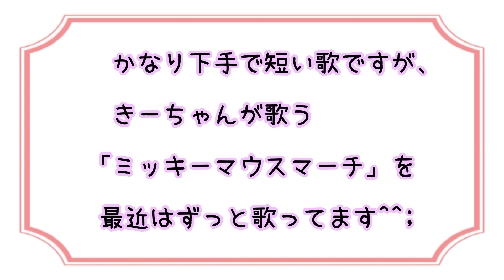オカメインコのマネをして下手なミッキーマウスマーチを歌うセキセイインコ。Budgerigar Parakeet Mickey Mouse Club March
オカメインコのきーちゃんの真似をして
歌うペコちゃんが、まぁ下手です。歌えてません。笑
つーちゃん困ってます。。。

オカメインコきーちゃんの